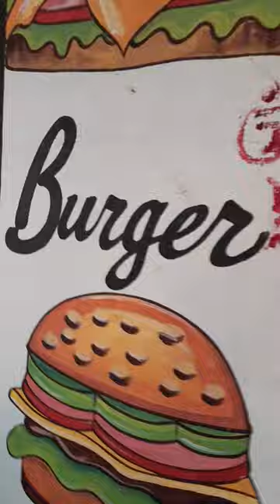new cafe in balangir